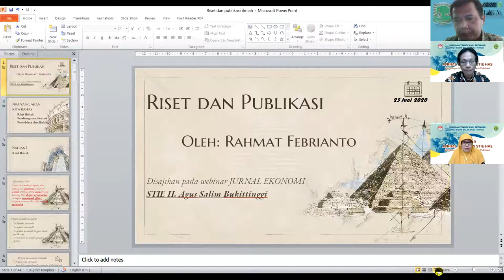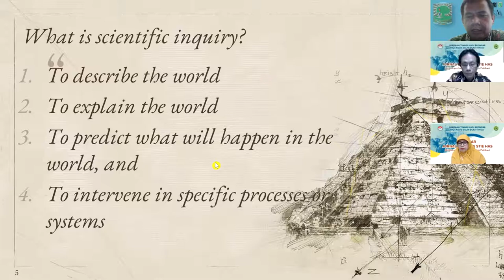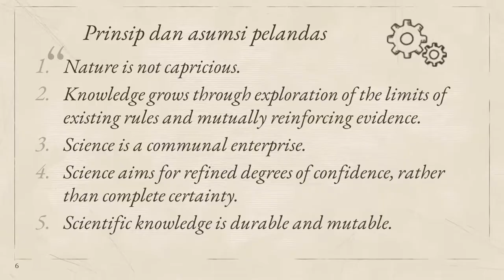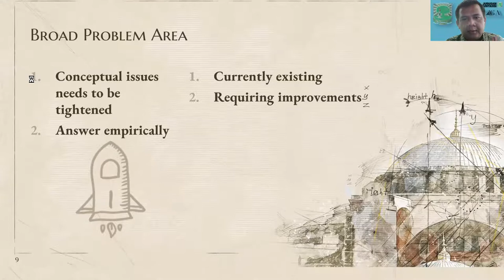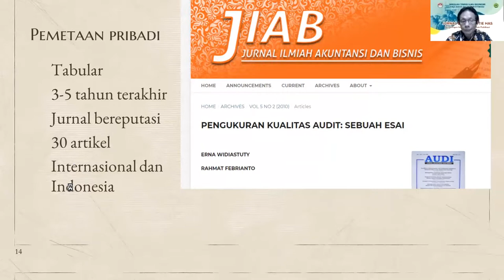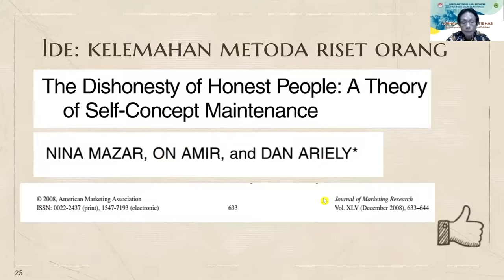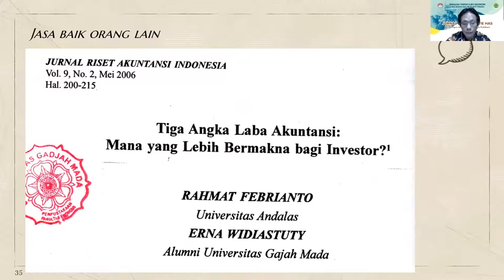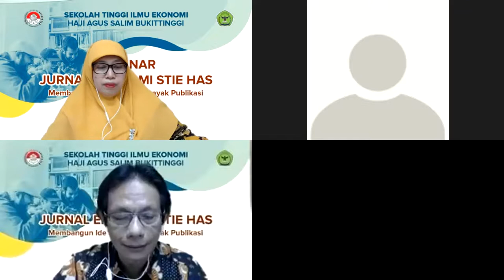Riset dan publikasi ilmiah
Video adalah cuplikan dari presentasi di STIE H. Agus Salim Bukittinggi. Di video ini dibahas 3 hal.
1. Riset ilmiah
2. Pembangunan ide riset
3. Penerbitan riset ilmiah